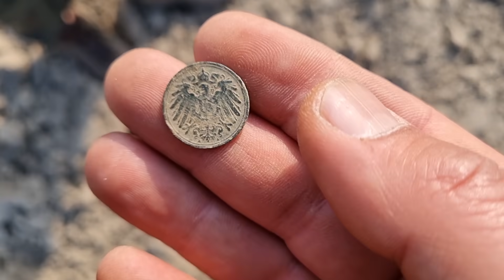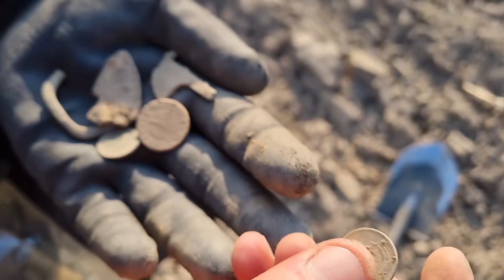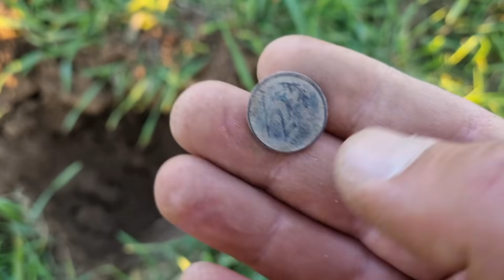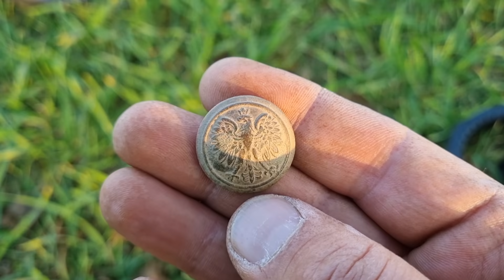ZAROBIŁ NA WYKOPKACH !!! TAKI TO POŻYJE